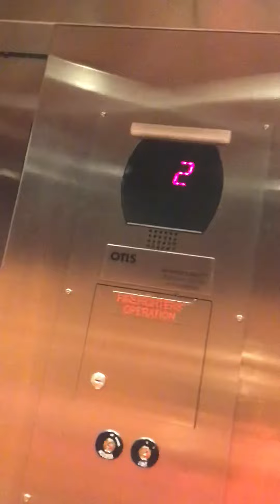Otis Hydraulic Elevator at Comfort Inn Columbus, IN